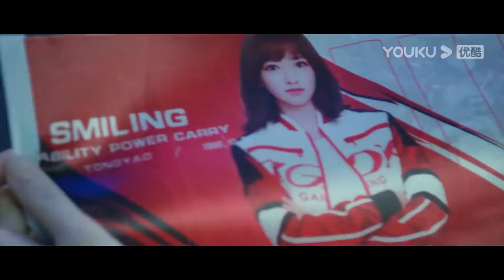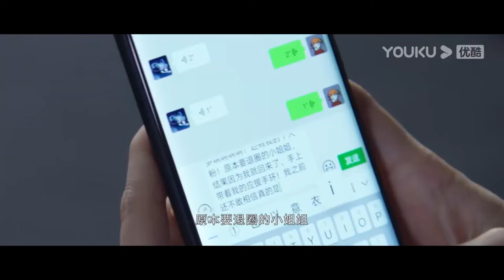💗比赛现场许凯偷看程潇，警告她不要勾三搭四。【你微笑时很美 Falling into your smile】